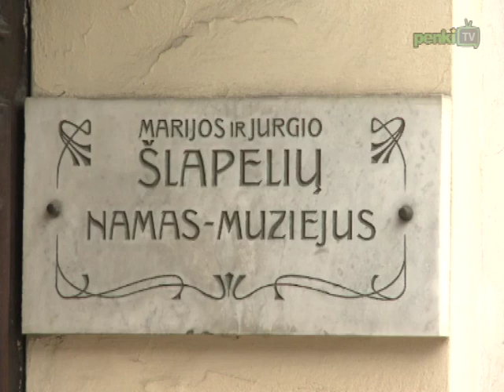F. Linčiūtės drobėse -- Vilniaus spalvų skambesys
Liepos 26-ąją Marijos ir Jurgio Šlapelių name-muziejuje atidaryta tapytojos Filomenos Linčiūtės-Vaitiekūnienės paroda „Medžiai ir bokštai". Dvidešimt jaukių senamiesčio kampelių, gerai pažįstamų, nuolat aplankomų, spalvų kalba perteikti Filomenos drobėse. Filomenos Linčiūtės-Vaitiekūnienės paroda „Medžiai ir bokštai", trykštanti spalvomis ir puikia nuotaika, lankytojams atvira iki rugpjūčio 21 dienos.